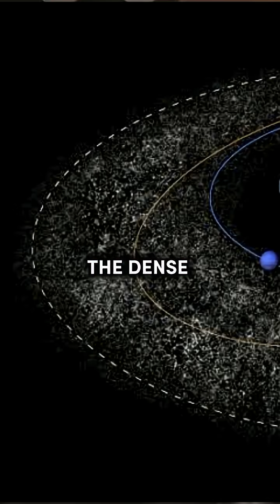OUR SOLAR SYSTEM IS A BINARY STAR ✨ W/BRIAN COX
SOME SCIENTISTS SPECULATE THAT OUR SOLAR SYSTEM MIGHT ONCE HAVE BEEN A BINARY STAR SYSTEM. 🌌 THERE ARE THEORIES ABOUT A MYSTERIOUS OBJECT BEYOND THE KUIPER BELT THAT COULD BE LINKED TO PERIODIC EXTINCTIONS ON EARTH. 🌍☄️